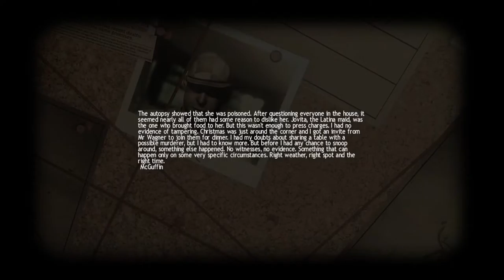Lucius #6- The Butler Did It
fire, brimstone, murder... just another normal afternoon for this demon child